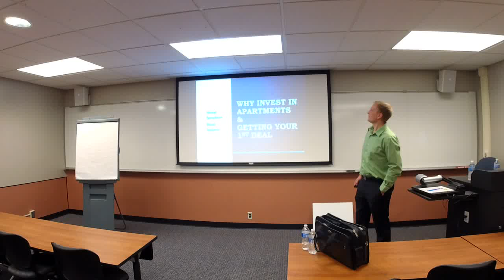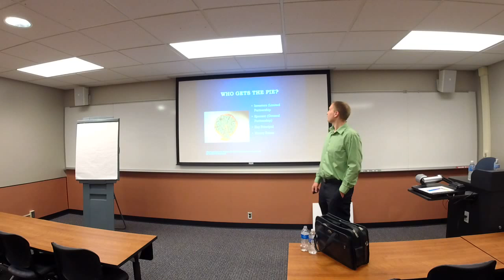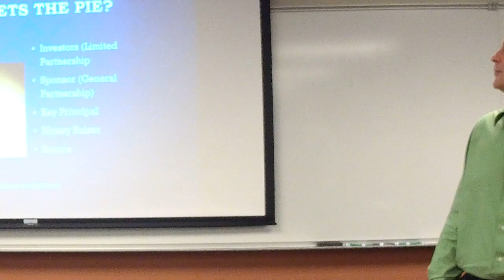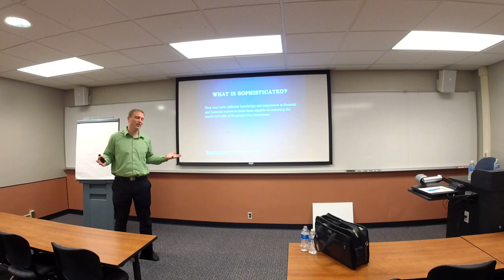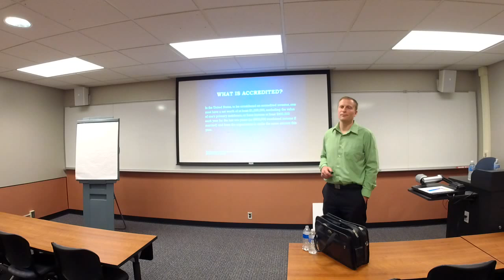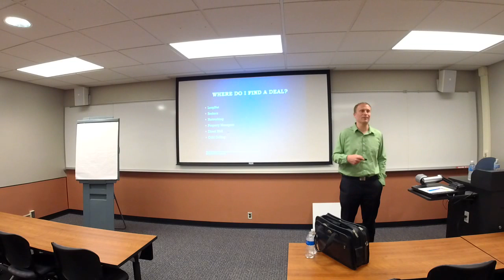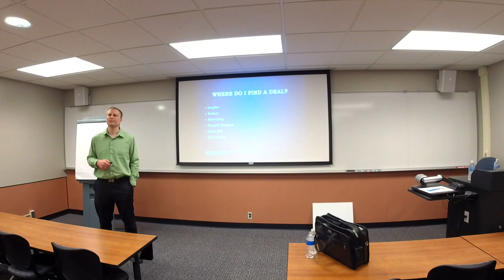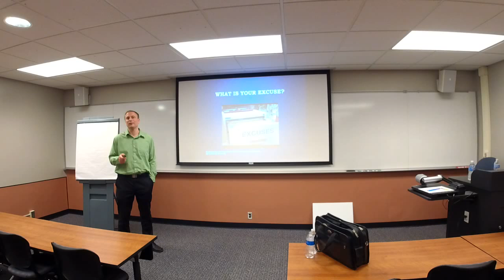REC 0001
I give a speech to a local meetup about getting into the basics of investing in apartments.